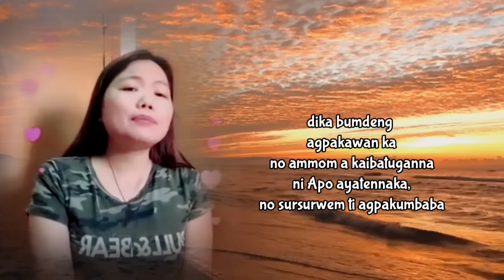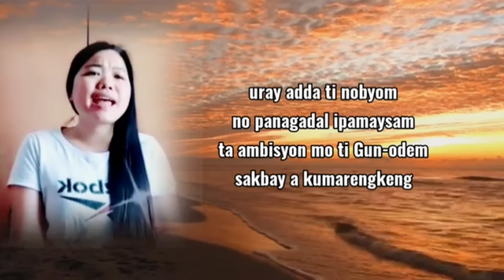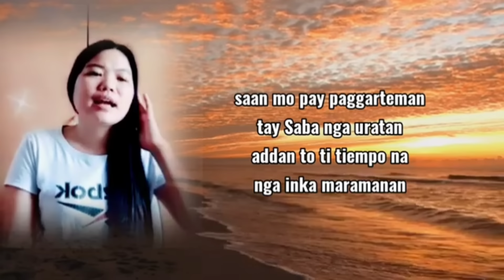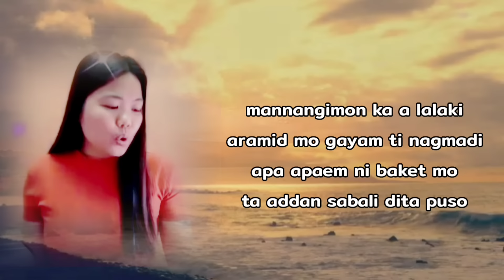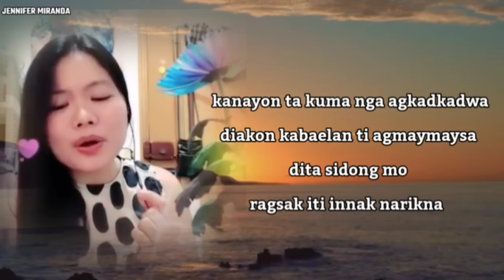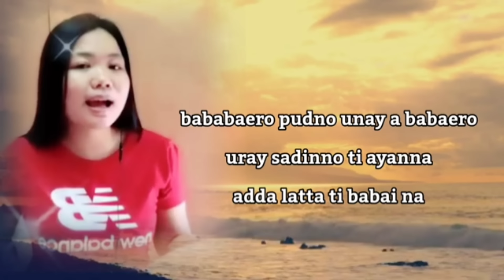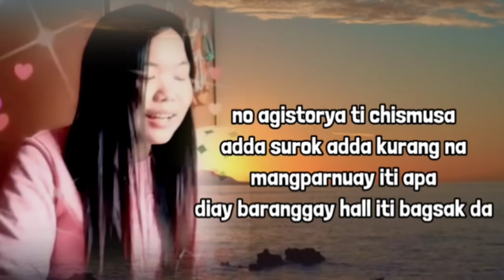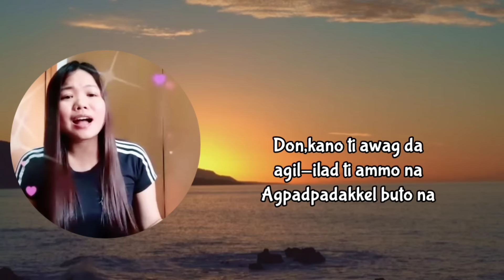ILOCANO NON STOP SONGS 2023 BY JENNIFER MIRANDA